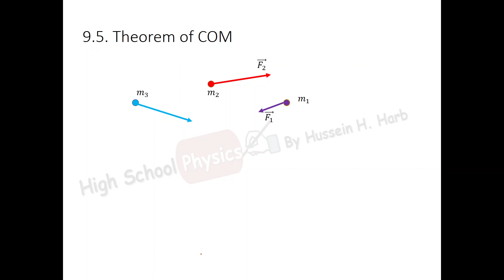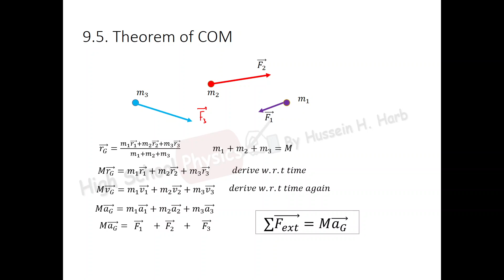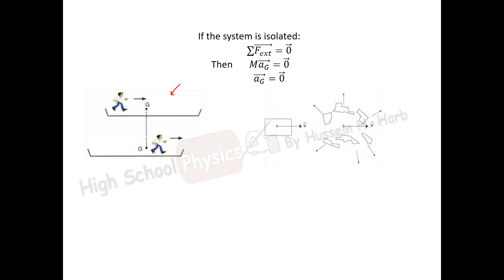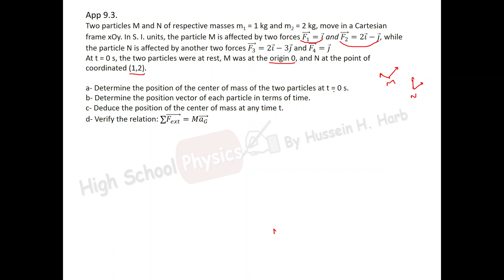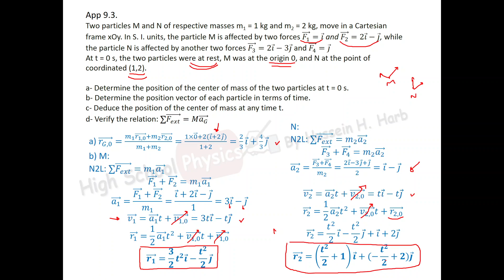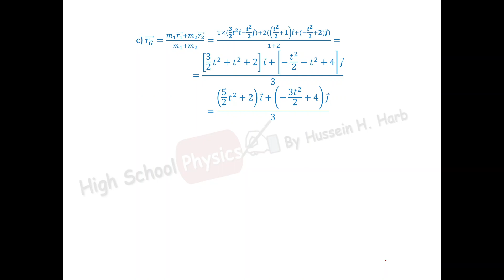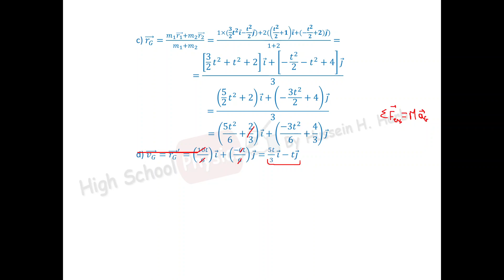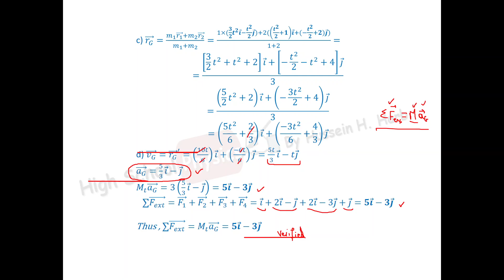Grade 11 Sc | Chapter 9 : System of Particles | Part 3